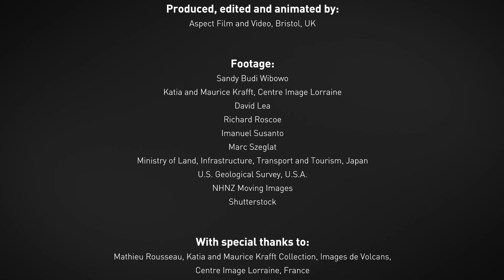Volcanoes Lahars Impact